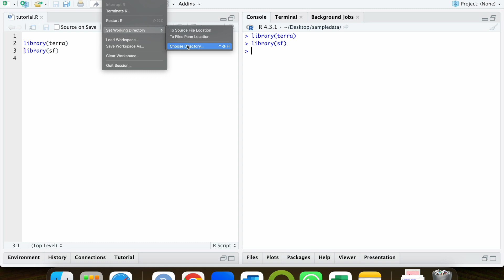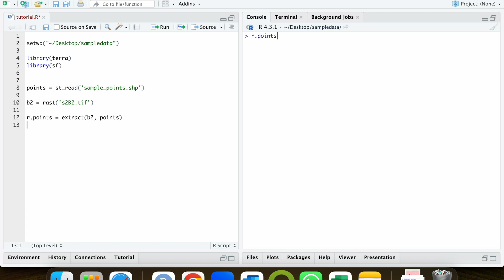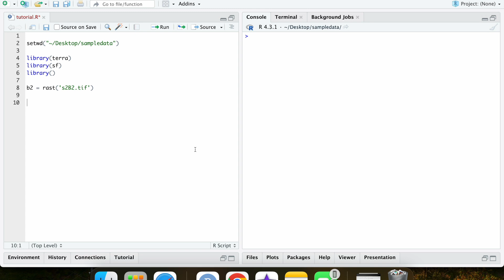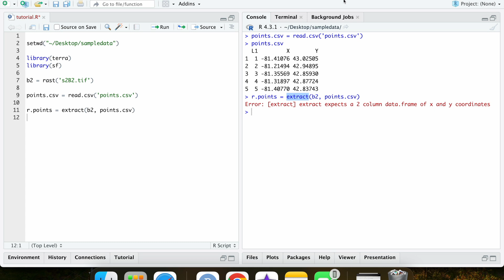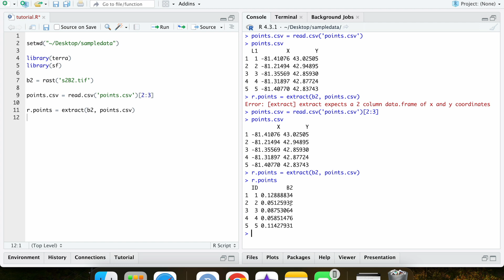Extract raster data at points in R (shapefile AND csv)